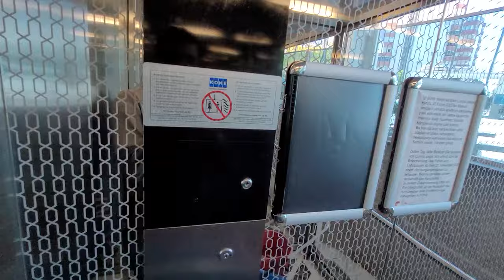1+1 под ключ с инфраструктурой. Недвижимость в Турции Аланья